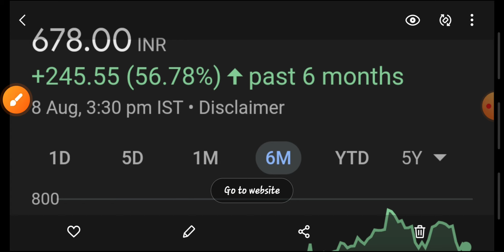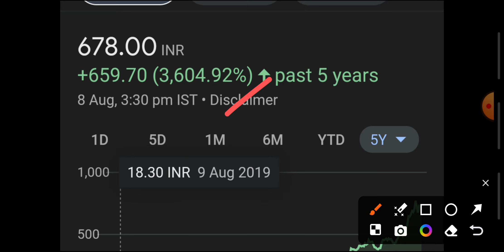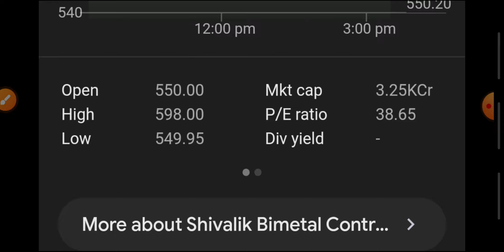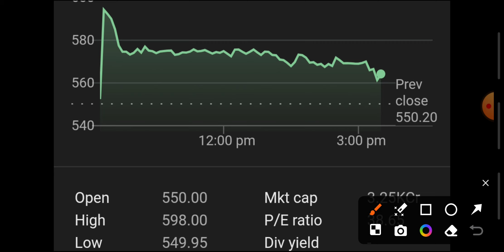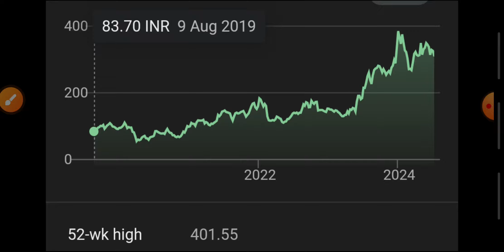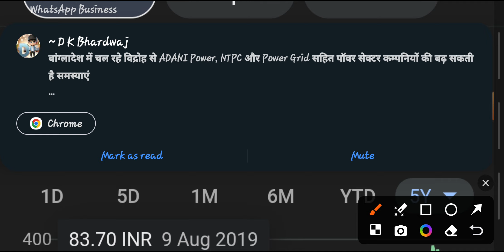3 HIGH GROWTH SHARES||HIGH POTENTIAL STOCKS||DISCOUNTED LEVEL SHARES||INVESTMENT PLANNING SHARES